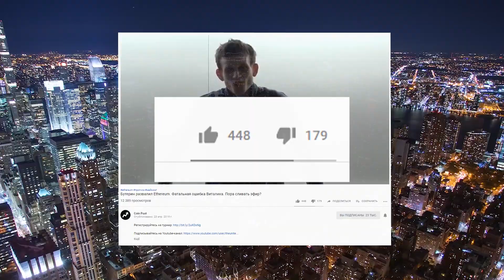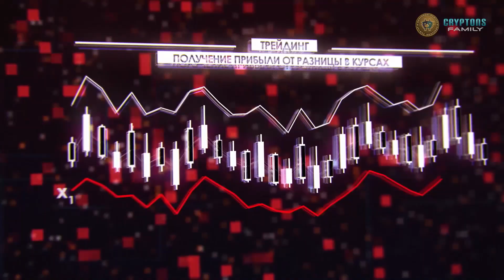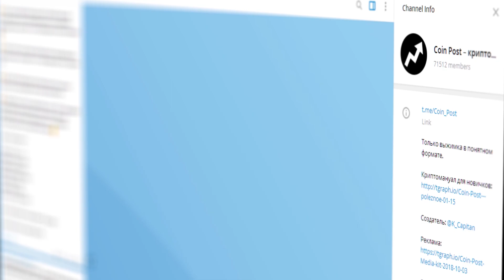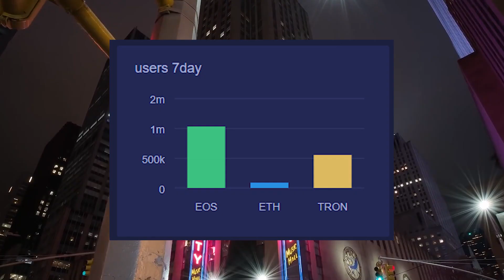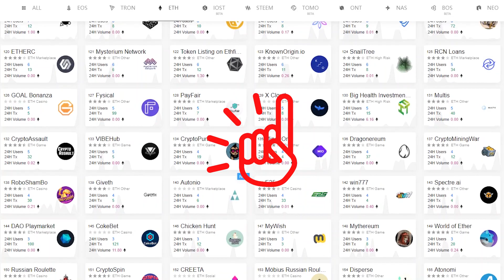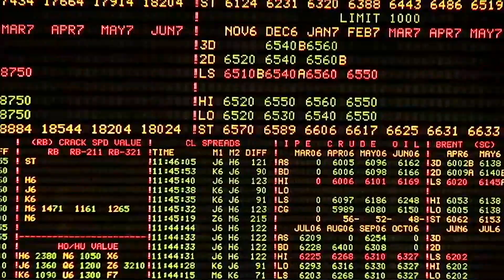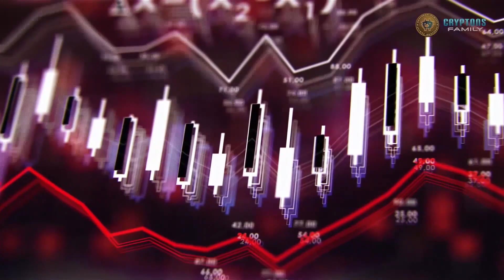Ethereum: Бутерин проиграл Binance. Что ждет эфир? Прогноз курса ETH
Тот кто следит за новостями мог заметить, что все меньше новых криптопроектов запускаются на блокчейне Ethereum, а те что есть, потихоньку перебираться на другие площадки.

Такие киты индустрии, как EOS, TRON и Binance Coin перенесли токены в собственный блокчейн. Более мелкие проекты тоже ищут лучшей жизни и поэтому переходят на тот же TRON или Binance Chain. Кто-то делает это ради повышения скорости транзакций, а кто-то исключительно ради денег.

О том почему проекты бегут с Ethereum и как это скажется не цене ETH, поговорим в нашем видео.